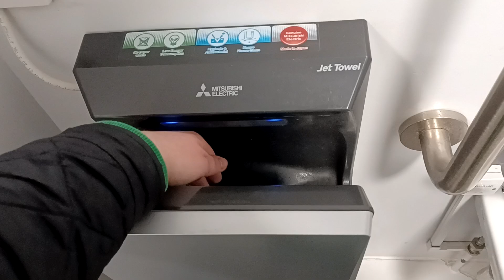Mitsubishi jet towel hand dryer, Westbury Manor Museum 🚻♿️, Fareham, Hampshire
This hand dryer is reasonably powerful and drys my hands reasonably well, the air was cool and it works well.